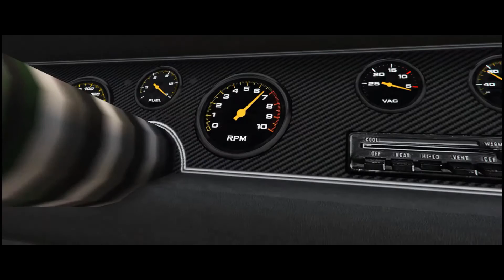GTA V Rockstar Editor: "One Man"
A cinematic tale of "One Man" who gets caught up in a car chase with the police after a nasty shooting ensues. This is GTA V

Edited by GT